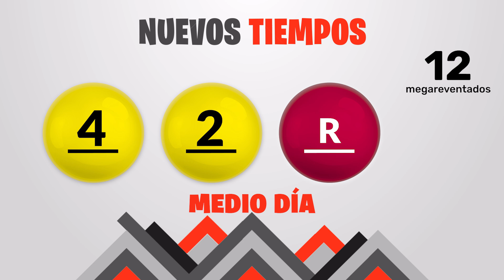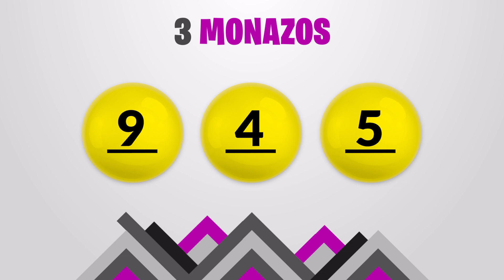Sorteo 1:00pm Nuevos Tiempos y 3 Monazos Medio día del jueves 21 de diciembre del 2023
Resultados Nuevos Tiempos y 3 Monazos del día Jueves 21 de Diciembre
Resultados de Nuevos Tiempos jueves veintiuno de Diciembre de 2023
Resultados de las loterias de Costa Rica del jueves veintiuno de Diciembre de 2023
Resultados del sorteo veintiuno de Diciembre
Qué número jugó en nuevos tiempos el jueves veintiuno de Diciembre de 2023
Qué número jugó en 3 Monazos el jueves veintiuno de Diciembre de 2023
Sorteo de nuevos tiempos jueves veintiuno de Diciembre de 2023
Sorteo de las loterias del jueves veintiuno de Diciembre de 2023
Sorteo Nuevos Tiempos 1:00PM
Sorteo 3 Monazos 1:00PM
Sorteo Premia 2 1:00PM
Tica 21 de Diciembre
Tica de 21 de Diciembre
Loterias Ticas del 21 de Diciembre
loterias de Costa Rica del dia jueves 21 de Diciembre de 2023

Nuevos Tiempos 1:00PM Medio dia
Nuevos Tiempos 1:00PM Medio dia hoy
Nuevos Tiempos 1:00pm Medio dia resultados
Nuevos Tiempos 1:00pm Medio dia resultados hoy

Nuevos Tiempos 1:00pm Tarde
Nuevos Tiempos 1:00pm Tarde hoy
Nuevos Tiempos 1:00pm Tarde resultados
Nuevos Tiempos 1:00pm Tarde resultados hoy

3 Monazos 1:00pm Medio dia
3 Monazos 1:00pm Medio dia hoy
3 Monazos 1:00pm Medio dia resultados
3 Monazos 1:00pm Medio dia resultados hoy

3 Monazos 1:00pm Tarde
3 Monazos 1:00pm Tarde hoy
3 Monazos 1:00pm Tarde resultados
3 Monazos 1:00pm Tarde resultados hoy

3 Monazos 1:00pm Medio dia
3 Monazos 1:00pm Medio dia hoy
3 Monazos 1:00pm Medio dia resultados
3 Monazos 1:00pm Medio dia resultados hoy
Nuevos Tiempos 1:00 PM Medio dia
Nuevos Tiempos 1:00 PM Medio dia hoy
Nuevos Tiempos 1:00 pm Medio dia resultados
Nuevos Tiempos 1:00 pm Medio dia resultados hoy

Nuevos Tiempos 1:00 pm Tarde
Nuevos Tiempos 1:00 pm Tarde hoy
Nuevos Tiempos 1:00 pm Tarde resultados

Nuevos Tiempos 1:00 pm Tarde resultados hoy

3 Monazos 1:00 pm Medio dia
3 Monazos 1:00 pm Medio dia hoy
3 Monazos 1:00 pm Medio dia resultados
3 Monazos 1:00 pm Medio dia resultados hoy

3 Monazos 1:00 pm Tarde
3 Monazos 1:00 pm Tarde hoy
3 Monazos 1:00 pm Tarde resultados
3 Monazos 1:00 pm Tarde resultados hoy

3 Monazos 1:00 pm Medio dia
3 Monazos 1:00 pm Medio dia hoy
3 Monazos 1:00 pm Medio dia resultados
3 Monazos 1:00 pm Medio dia resultados hoy
3 Monazos 1:00 pm Tarde
3 Monazos 1:00 pm Tarde hoy
3 Monazos 1:00 pm Tarde resultados
3 Monazos 1:00 pm Tarde resultados hoy